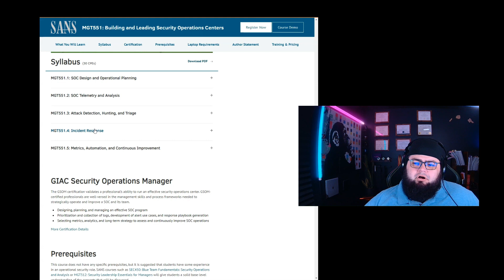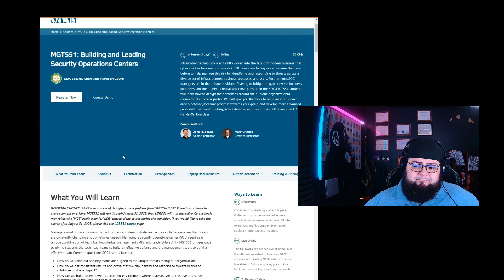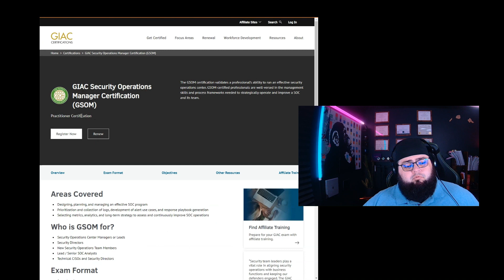Certification Review: GIAC Security Operations Manager Cert Review (GSOM)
Based on MGT551 the GSOM certification is focused on those looking to manage Security Operations Centers or Security Teams.